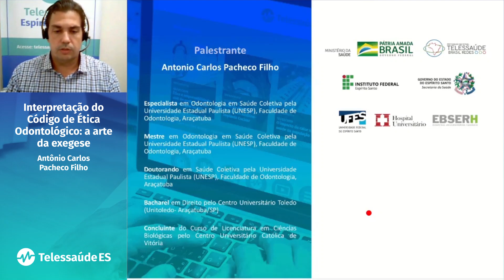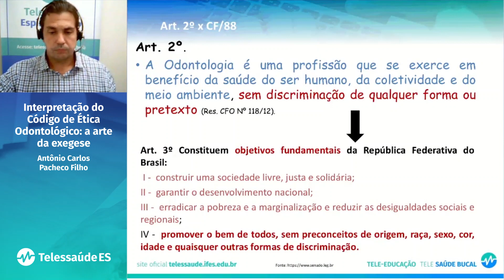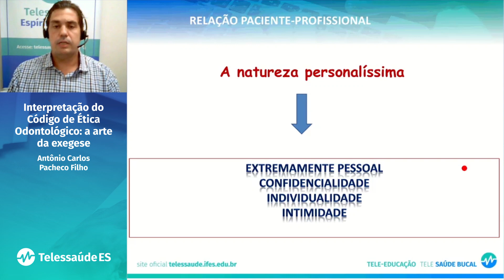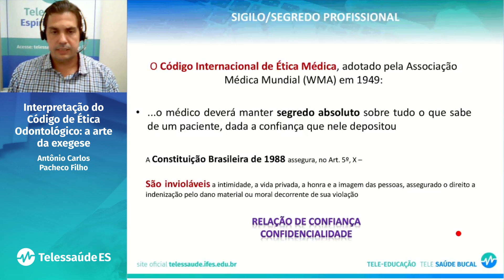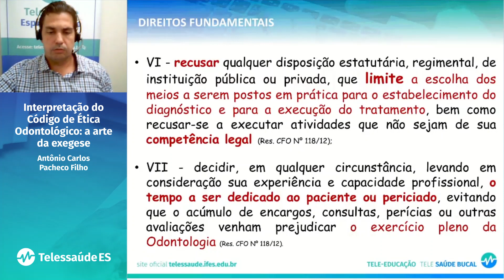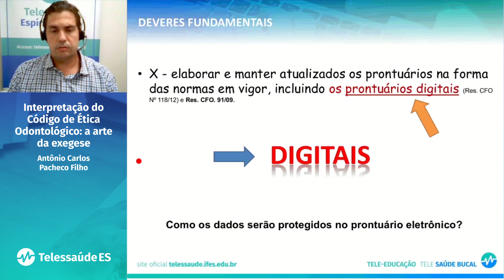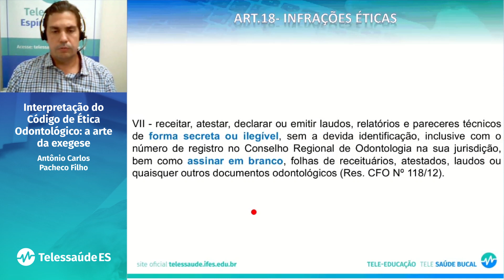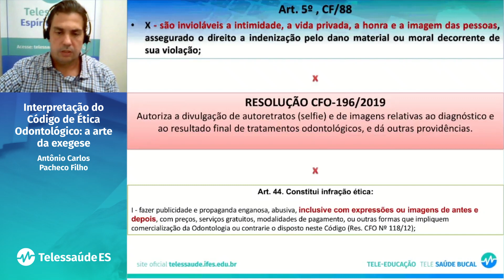Webpalestra: Interpretação do Código de Ética Odontológico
Palestrante:
Antônio Carlos Pacheco Filho

"Interpretação do Código de Ética Odontológico"

Acesse os slides das nossas palestras na Biblioteca Virtual do Telessaúde ES! Confira a data da exibição e encontre o material desejado. Faça download e tenha o material preparado pelos nossos palestrantes.

ATENÇÃO